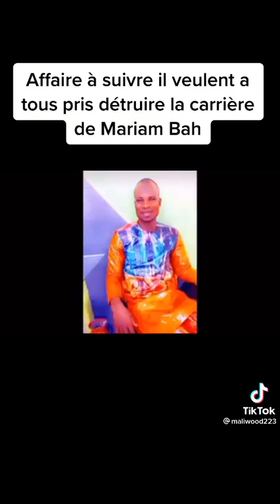⚠️ MARIAM BAH, IL VEULENT A TOUT PRIS DÉTRUIRE SA CARRIÈRE 👂🏽AFFAIRES A SUIVRE.